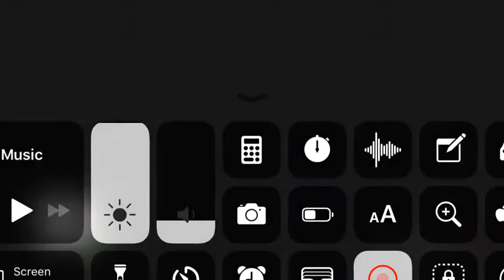Complications gta v part 4